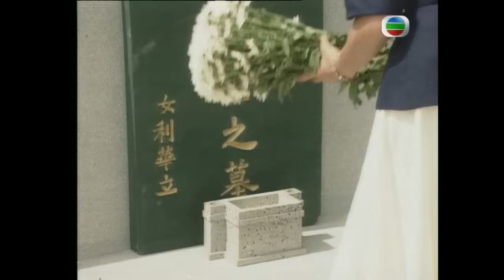TVB 刑偵劇 | 梟情 07/15 | 陳潔儀(美君)為救羅嘉良(康喬)而死 | 羅嘉良 | 邵美琪 | 粵語中字 | 1992 | The Hero From Shanghai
The Hero From Shanghai《梟情》(主演:羅嘉良、邵美琪、張兆輝、關秀媚、陳潔儀、朱鐵和):三十年代上海是冒險家的樂園，城市遊俠康喬(羅嘉良飾)與百變女神偷利華(邵美琪飾)，爭奪一把價值連城的古劍，在互鬥的情況下而漸生情愫。
此外，康喬的生死之交樂震(張兆輝飾)，因欲奪回上海第一大幫會中原堂堂主之位，便請康喬義助，但康喬卻發現樂震原來一直暗戀利華，因此二人私下各出奇謀追求利華。然而最令樂震煩惱的是自己親父聶雲(朱鐵和飾)，因他是利華的殺父仇人。不久，樂震之父聶雲神秘的重現江湖，使平靜多年的江湖，再度變色，而最令康喬疑惑及驚奇的是，他發現樂震並非聶雲親生兒子，反之利華才是聶雲親女，即中原堂的合法繼承人。

瞭解詳情可瀏覽: plus.tvbanywhere.com [北美觀眾專屬] TVBAnywhere 北美官方網頁